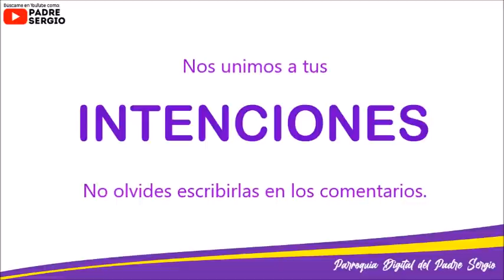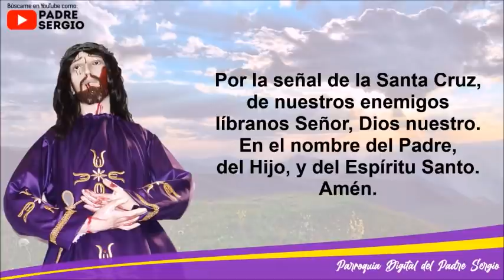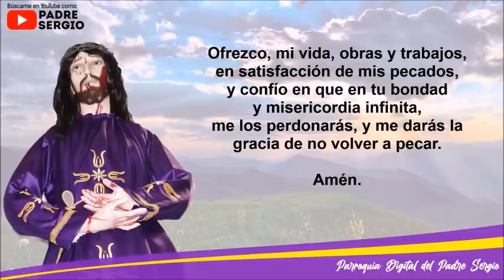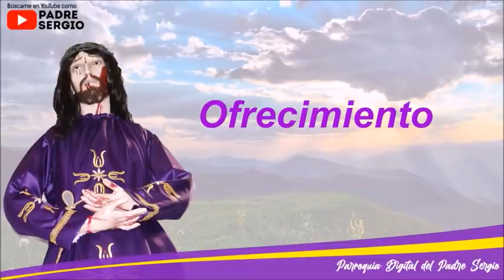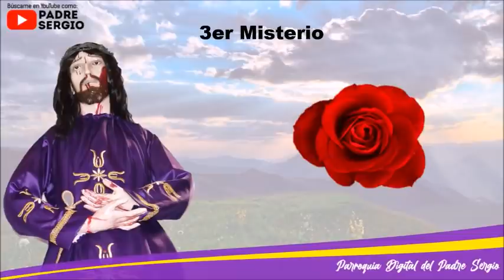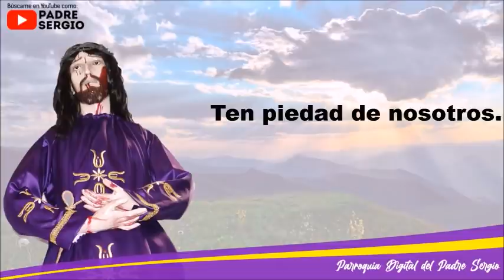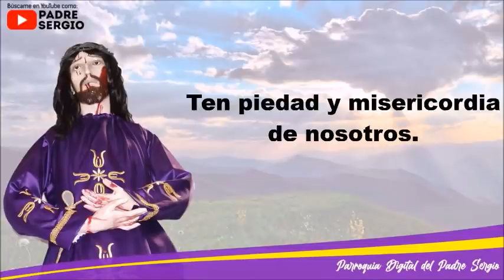Rosario de Hoy Jueves 17 de Marzo del 2022